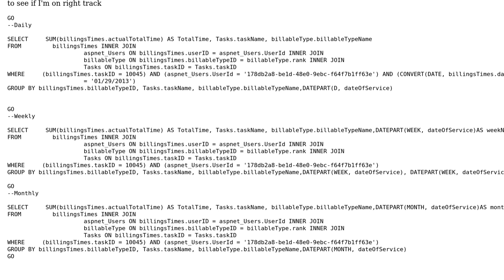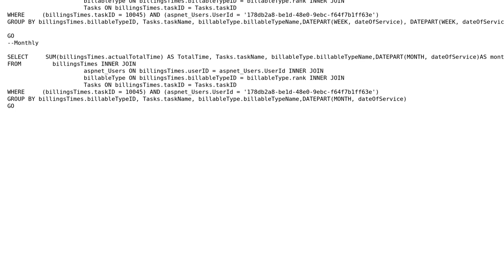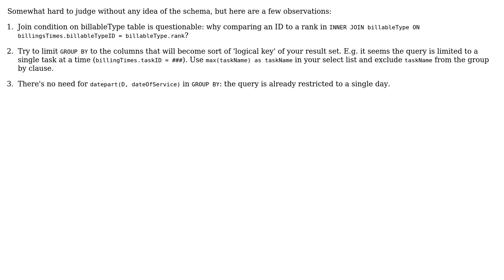Code Review: Daily, Weekly, Monthly Individual Tech time in task Repoert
With thanks & praise to God, and with thanks to the many people who have made this project possible! | Content (except music & images) licensed under CC BY-SA | Music | Images & others | With thanks to user Quentin Pradet user Pavel K user NinjaDeveloper and the Stack Exchange Network Trademarks are property of their respective owners. You are responsible for your own actions.